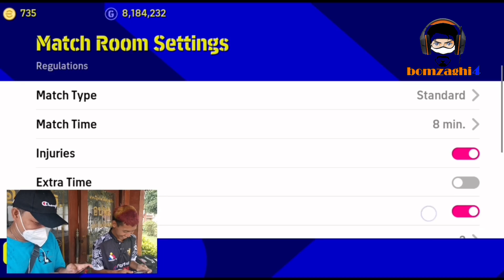แกล้ง FC.!! คลิปนี้ต้องดู! ปั่น+เจอหน้าท้าดวล "บ้านลุงอยู่ไหน?" eFootball